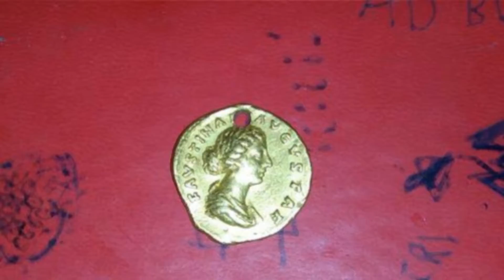Can of german gas mask. Niemiecka puszka z maska gazowa ,wykopki niemieckie pozycje okopowe czesc 1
sorki za krzyk mojej siostry :)